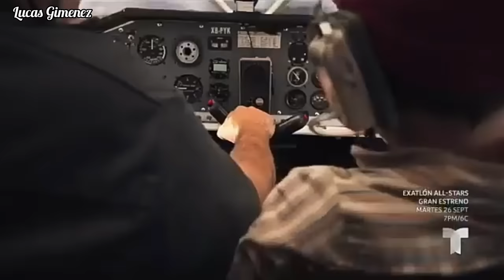ESDLC SUS COMIENZOS Cap 02 - Aurelio Casillas Vuela por Primera vez en un Avión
TOP 5️⃣ ¡ULTIMOS VIDEOS!